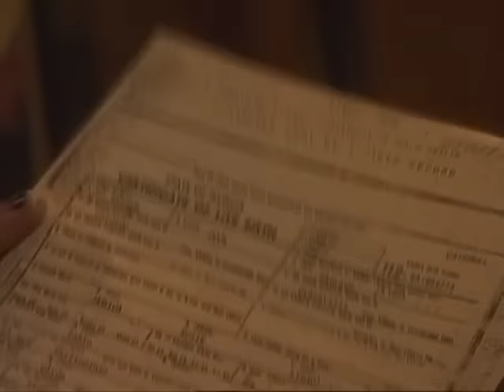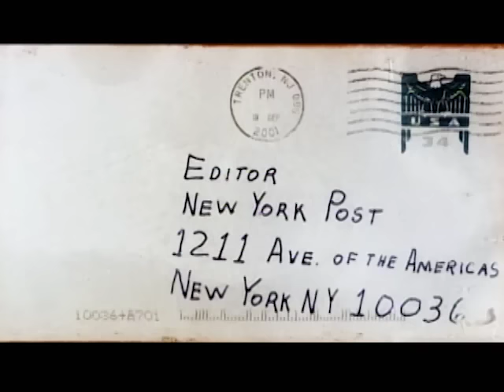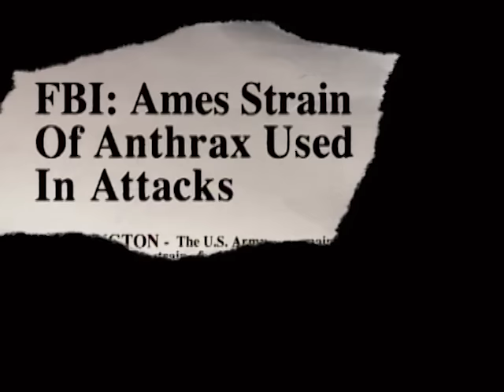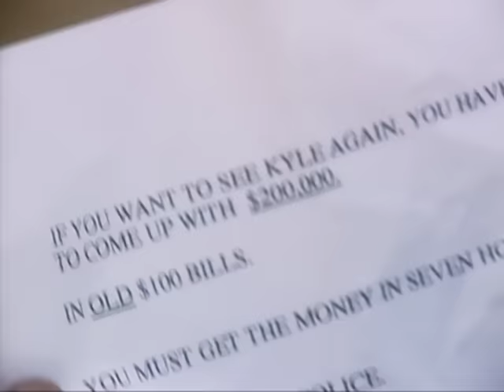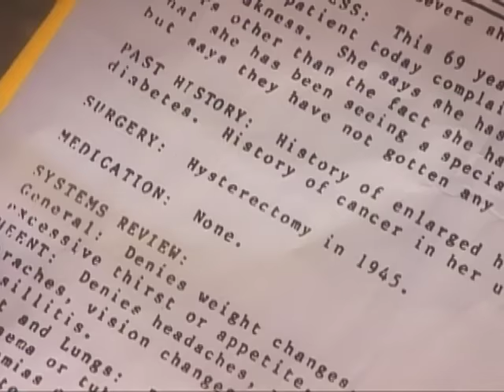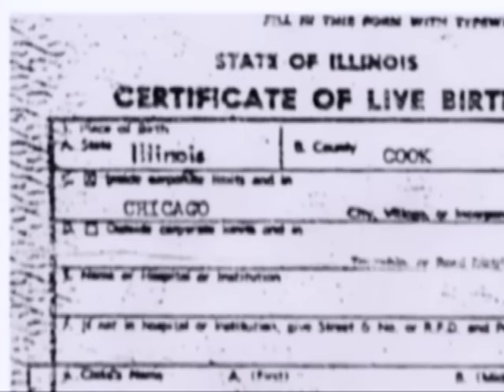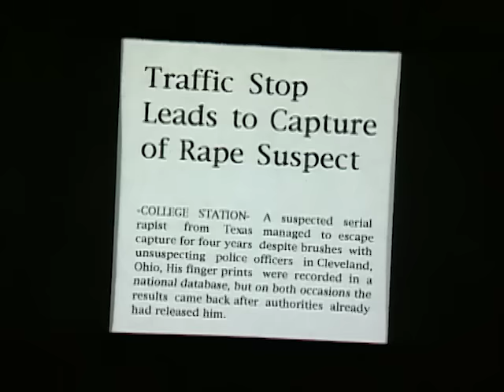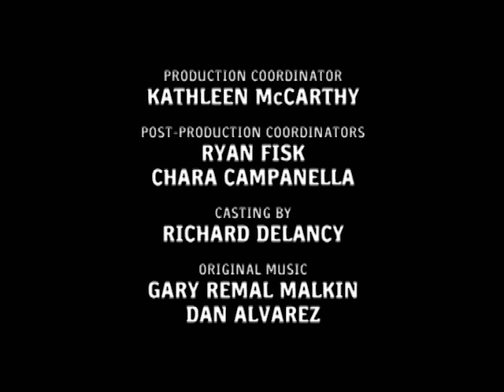Unsolved Mysteries with Robert Stack - Season 12 Episode 13 - Full Episode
This episode includes: Anthrax, Undesirable Desiree & UD, Real Monica and UD: Five Separated Siblings.